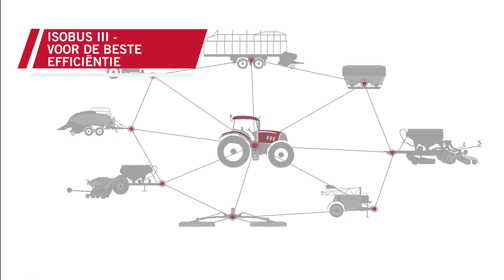ISOBUS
Indien uitgerust met ISOBUS III zal de tractor automatisch de rijsnelheid, de positie van de hefinrichting en het aftakastoerental, en de activering van de regelventielen aanpassen, afhankelijk van de instructies van het werktuig. Het resultaat is een optimale efficientie van de combinatie.